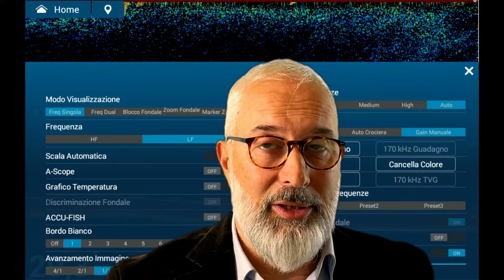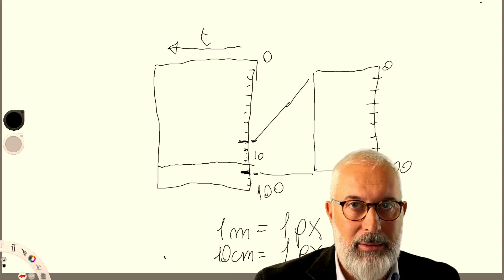SHIFT ecoscandaglio: meglio dello ZOOM?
SHIFT tutta la vita... e sapete perché?
Questa è una di quelle funzioni che veramente ti “cambiano la vita” in pesca... e pochi la conoscono!

Lo SHIFT (o chiamato spostamento in tante macchine Furuno) è spesso confuso e sostituito dallo zoom (che conosceremo meglio più avanti), ma in realtà è una funzione MOLTO diversa, anche se alla prima “occhiata” può sembrare simile a un semplice zoom.
Iniziamo a capire perché c’è tutta questa differenza.
Dai video precedenti abbiamo visto come funziona il nostro eco: parte il ping, la macchina si mette in ascolto, memorizza tutti i segnali riflessi nel tempo che è determinato dalla scala, poi colora e disegna i pixel sul nostro schermo. E di nuovo daccapo ripete la sequenza.
Il numero di pixel (allocazioni di memoria della macchina) non è però infinito, anzi, è esattamente il numero di pixel che corrisponde alla verticale del nostro schermo.
Quindi un schermo di 100 pixel ha 100 “posti” dove salvare l’informazione ricevuta: l’intensità (colore) e tempo (profondità). I 100 pixel sono solo un numero tondo da prendere come esempio, ci sono schermi da 380, 600, 1000 pixel, ma la teoria non cambia.

Se il nostro schermo ha 100 pixel di capacità (è importante solo l’altezza... la larghezza dello schermo è un’altro tipo di memoria, che per questi ragionamenti non serve...) e stiamo pescando a 10 metri di profondità, cosa abbiamo a disposizione? Abbiamo detto 100 “allocazioni”, quindi una ogni 10 cm (10 cm per 100 uguale a 10 metri). Quindi ogni 10 cm abbiamo un “posto” dove viene salvato il dato profonditàme intensità (colore).
Ma se con il stesso ecoscandaglio, sempre con il schermo da 100 pixel, andiamo a guardare una scala da 20 metri?
Stesso ragionamento, 20 metri diviso 100, e diventa un pixel ogni 20 cm.
E se andiamo a 100 mt? Un pixel OGNI METRO!!
Capite già che non riusciamo più a vedere nulla, o meglio vediamo con un dettaglio di un metro!.
In questo caso si potrebbe pensare di usare un zoom per migliorare.. per esempio un “volte 2” così ingrandisco. Nulla di fatto, e sapete perchè? Lo zoom non aumenta i pixel (allocazioni di memoria) ma semplicemente li raddoppia (nel caso del “volte 2”). Cioè, su uno schermo di 100 pixel, se facciamo uno zoom del fondo, a 100 metri di profondità, per gli ultimi 50 metri lo strumento una due pixel per rappresentare il valore di un pixel, semplicemente duplicandolo.

Un dettaglio di un pixel di un metro rimane un dettaglio di un pixel di un metro, semplicemente disegnato su due pixel.
Non migliora portando la definizione a mezzo metro.
Solo raddoppia il dato presente nelle allocazioni di memoria (100 posti).
Altro mondo invece se uso lo SHIFT... cambia la musica!...
Lo strumento cambia “sistema” nell’uso delle allocazioni di memoria, e si può indicargli come impostarsi.
Restiamo alla profondità di 100 metri, sempre con i nostri 100 pixel, ma questa volta impostiamo lo strumento per farlo “memorizzare” le sue 100 allocazioni, dai 90 ai 100 metri. In pratica gli “diciamo” di iniziare a memorizzare dopo un certo tempo dalla partenza del ping, esattamente il tempo che occorre al ping di raggiungere (e tornare) al trasduttore dopo aver raggiunto una profondità di 90 metri.
La scala massima è sempre 100 metri, ma l’eco è in grado di memorizzare 100 pixel (colore e profondità) dai 90 ai 100 mt.
Risultato? Un pixel ogni 10 cm. non male, vero? Eravamo partiti da un metro...
Ovviamente non abbiamo più alcuna informazione riguardante i primi 90 metri d’acqua... ma se stiamo facendo bolentino o traina con il vivo non ci interessa nulla di quella parte.
Questo ragionamento vale PER QUALSIASI SCHERMO DI QUALSIASI ECOSCANDAGLIO, l’esempio sui 100 pixel era solo per semplificare... per chi va a pescare oltre i 20 metri l’uso dello shift diventa quasi indispensabile!